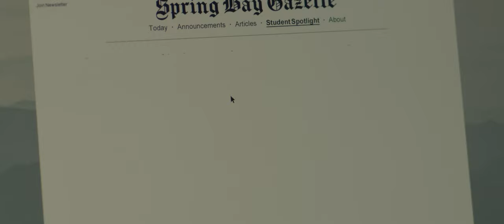Humanized (2023) Official Trailer | Award-Winning Coming-of-Age Sci-Fi Pilot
Humanized (2023) Official Trailer

Posing as a typical teenager, a humanoid robot must navigate the uncertainty of adolescence in order to conceal a haunting secret.

WINNER: SeriesFest Best Drama (Independent Pilot Competition: Drama)
WINNER: SeriesFest Best Supporting Performance (Independent Pilot Competition: Drama)
WINNER: NFFTY Audience Award (Episodic Showcase)

Trailer credits:
Edited by Gabriel Guimaraes
Music Composition by Alexandra Funes
Score Mix and Arrangement by Josué Vera
Mixer: Ito Choho

Film credits:
Created by Gabriel Guimaraes
Directed by Colin Sevely-Ortiz
Executive Producer Radley Docekal
Director of Photography Benjy Berkowitz
Production Designer Jaap Deinum
Edited by Ashley Lai
Original Score by Alexandra Funes
Casting by Keaton Mykleby
Sound Design by Margot Sibson
First Assistant Director Aliyah Jefferies

Starring
Malcolm Quinn Silver-Van Meter
Jessica Krueger
Key Taw
Will McMahan
Marshall Bonny
Kyle Minshew